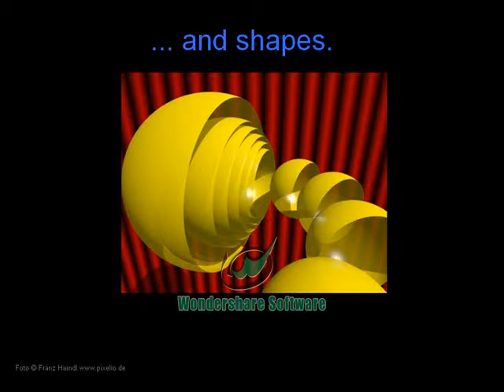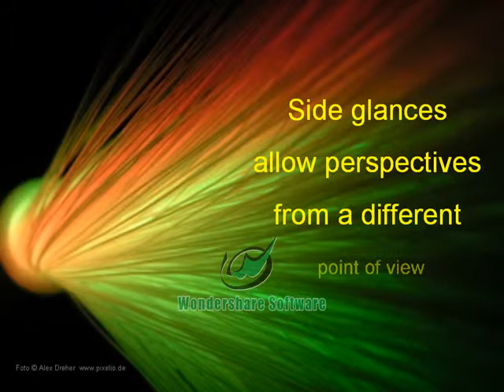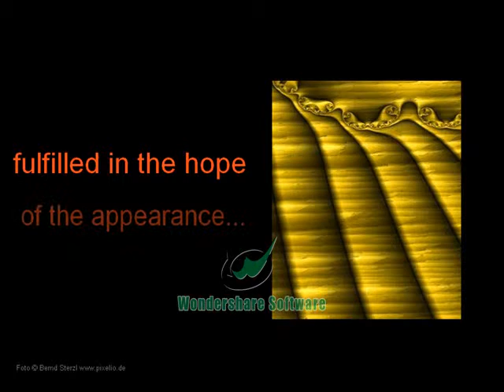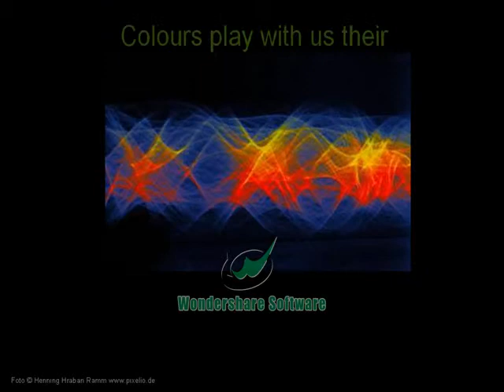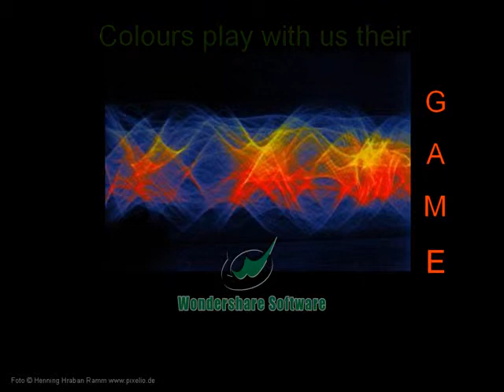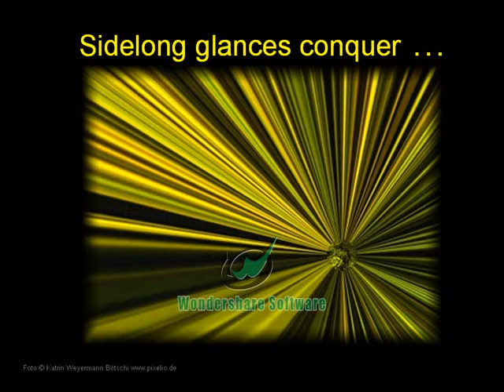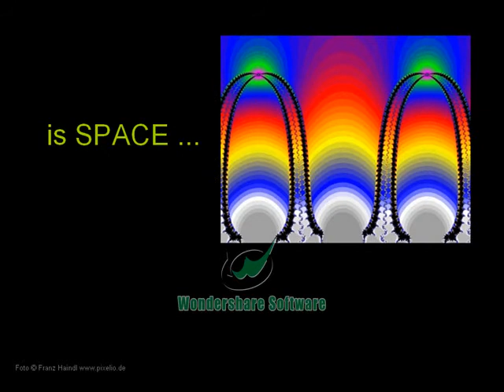Space & Time by Peter Braun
Lyrics goes to  music and colourfull shapes.